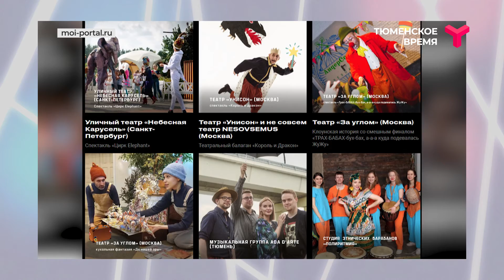Интервью. Маша Хайбуллина о фестивале «Сны улиц»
Как в этом году пройдёт XVI фестиваль «Сны улиц»? Антикоронавирусные меры стали жестче? Как и какие спектакли можно будет увидеть? Подробнее об этом в программе «Интервью»
рассказала художник театра «Мимикрия» Маша Хайбуллина.